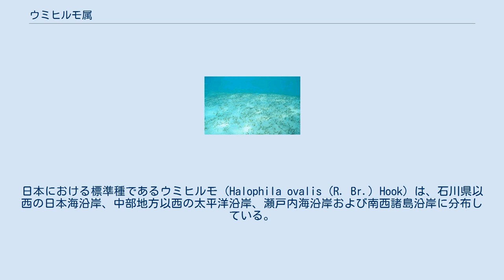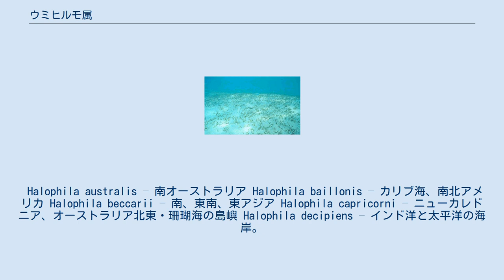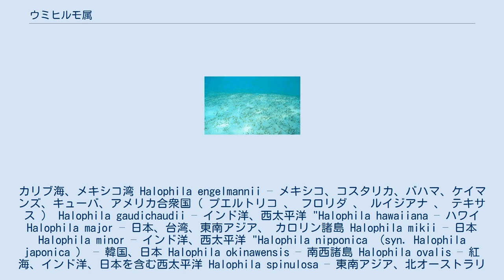ウミヒルモ属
ウミヒルモ属 (Halophila) は、オモダカ目トチカガミ科の海草。
1806年に属として記載された。
 学名の Halophila はラテン語で「塩分 (halo) を好む (phila)」ことを指す。
 熱帯を中心に温帯の海域まで、主にインド洋、太平洋、地中海、カリブ海およびメキシコ湾に広く分布している。
日本における標準種であるウミヒルモ (Halophila ovalis (R. Br.) Hook) は、石川県以西の日本海沿岸、中部地方以西の太平洋沿岸、瀬戸内海沿岸および南西諸島沿岸に分布している。
ジュゴンが好んで食べる海草として知られている。
 他の海草に多く見られる葉の基底鞘が、本属のいくつかの種では見られない。
すなわち、葉の基部が茎の周囲を包んでおらず、鞘を形成していない。
 キュー植物園で認められている種と分布域は以下の通りである。
 Halophila australis – 南オーストラリア Halophila baillonis – カリブ海、南北アメリカ Halophila beccarii – 南、東南、東アジア Halophila capricorni – ニューカレドニア、オーストラリア北東・珊瑚海の島嶼 Halophila decipiens – インド洋と太平洋の海岸。
カリブ海、メキシコ湾 Halophila engelmannii – メキシコ、コスタリカ、バハマ、ケイマンズ、キューバ、アメリカ合衆国（ プエルトリコ 、 フロリダ 、 ルイジアナ 、 テキサス ） Halophila gaudichaudii – インド洋、西太平洋 "Halophila hawaiiana – ハワイ Halophila major – 日本、台湾、東南アジア、 カロリン諸島 Halophila mikii – 日本 Halophila minor – インド洋、西太平洋 "Halophila nipponica （syn. Halophila japonica ） – 韓国、日本 Halophila okinawensis – 南西諸島 Halophila ovalis – 紅海、インド洋、日本を含む西太平洋 Halophila spinulosa – 東南アジア、北オーストラリア、ニューギニア Halophila stipulacea – 紅海、インド洋、カリブ海に侵入 Halophila sulawesii – スラウェシ島 Halophila tricostata – クイーンズランド